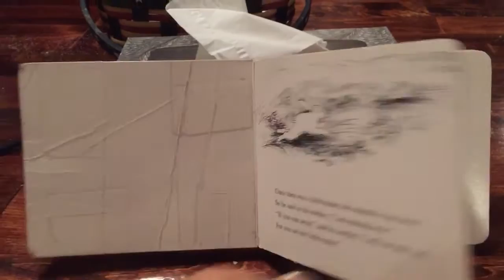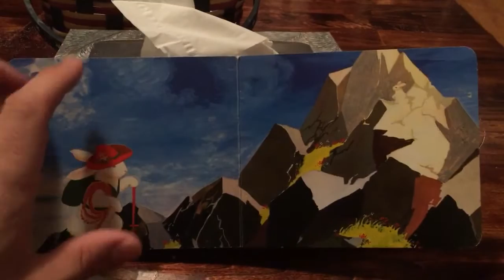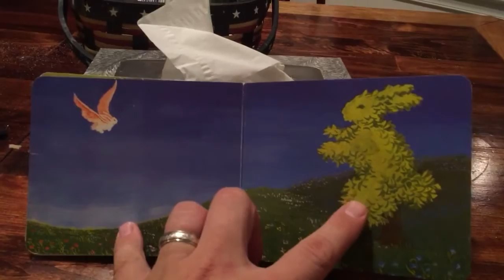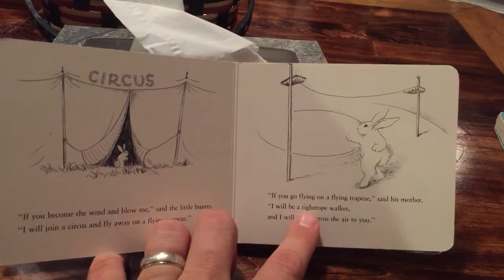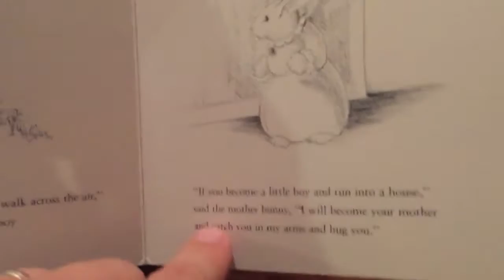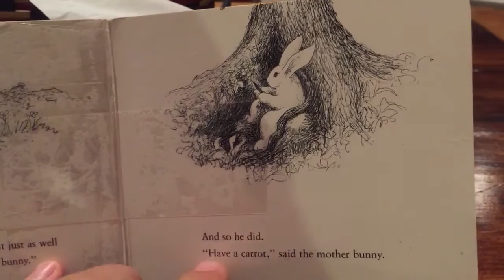The Runaway Bunny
Daddy reading the Runaway Bunny